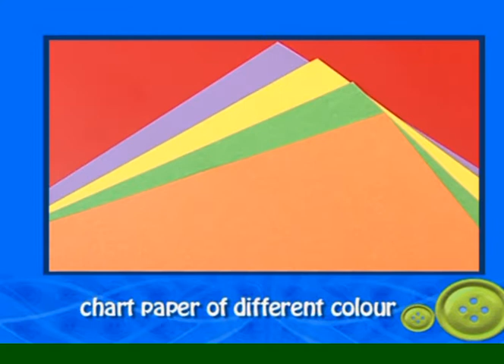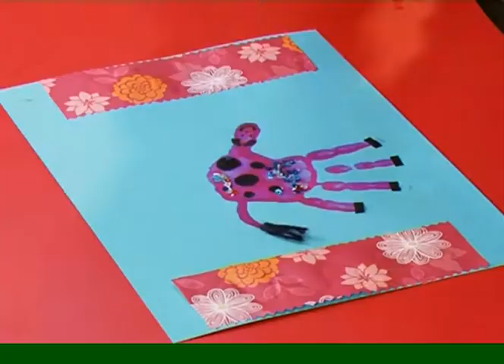Hand Print Painting - Make a Cow (Hindi)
In this video learn how to make a Hand print cow for kids.

With Fatima and her little champs learn how to make a colorful hand print cow in few easy steps for your kids and handprint craft lovers. Learn, use and teach your kids and friends this amazing art by making crafts and patterns in you own way.

We have more of such Hobbies for Children: Craft, Dance, Cook, Yoga, Magic.

Also, join us on our Facebook Page as we have got something more than videos.

Get updates on upcoming episodes related to hobbies and craft as we share a world of creative activities for your kids

Fundoodaa - Hobbies for Children: Craft, Dance, Cook, Yoga, Magic